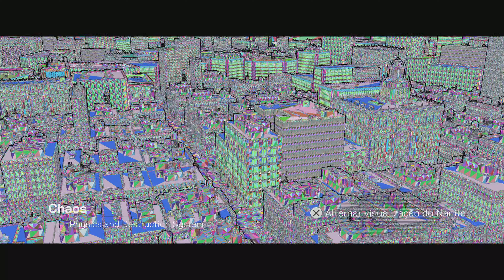[4K60 PT-BR] MATRIX AWAKENS UNREAL ENGINE 5 [PS5]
Vídeo sem comentários pessoais, apenas a demonstração da engine em 4K, gravado no PlayStation 5.

Gravado direto do PS5;